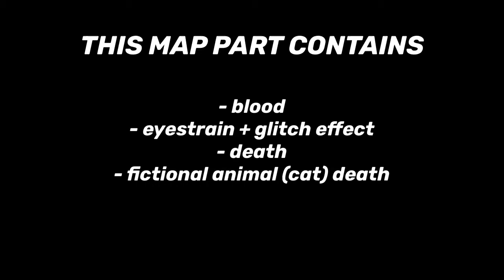[twewy ocs] i’m not okay - part 3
picked up another part in this map and speedran  it the same day. i like my ocs

characters: amaya, umeko
script: umeko reveals that he’s the one behind the disappearance of every reaper in shibuya.